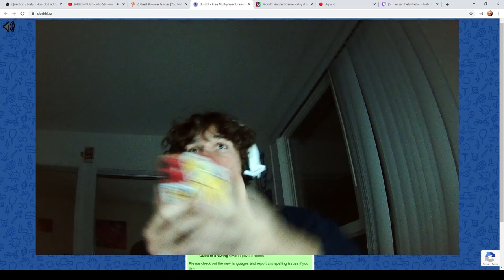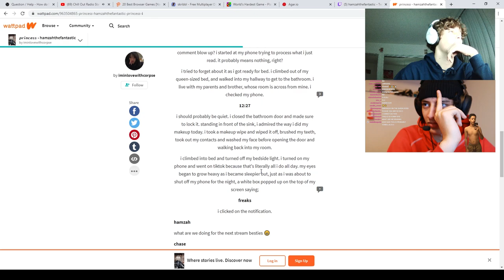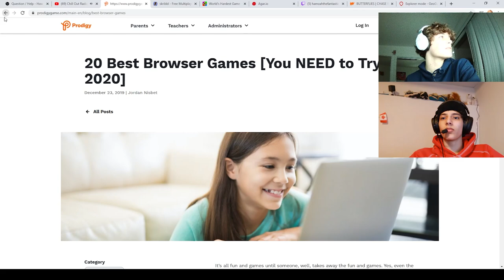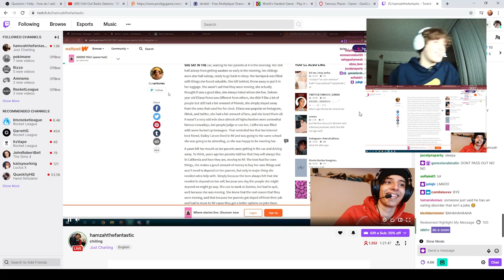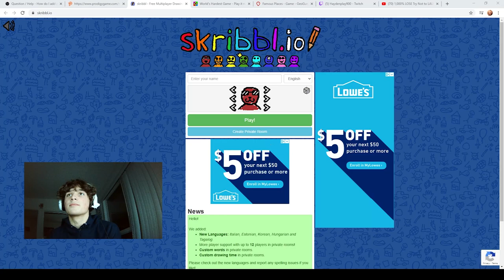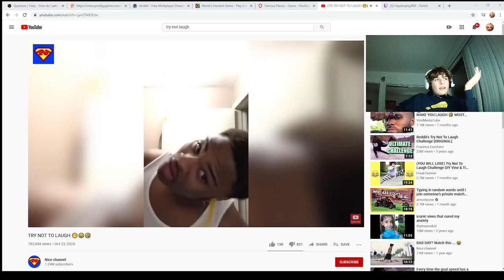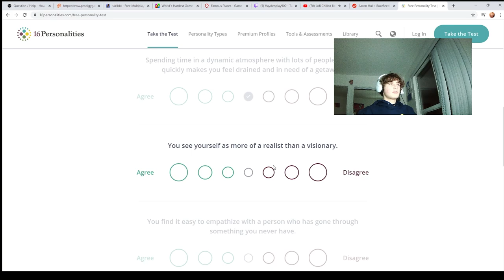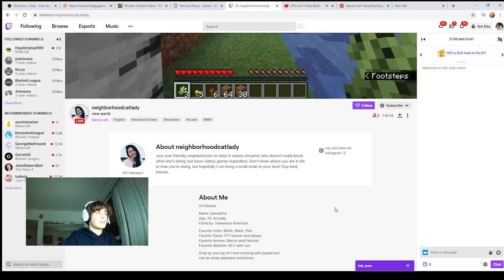Aaron Hull & HamzahTheFantastic Play Games & Read Wattpads (Both Webcams) | 18th December 2020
This is taken from Hamzah & Aaron's Twitch channels, make sure to watch Hamzah